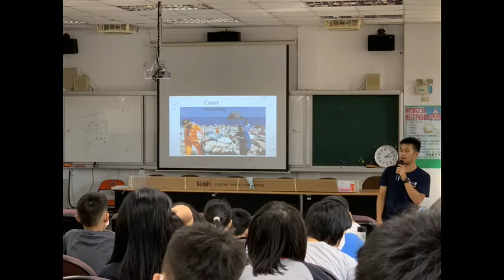【臺灣燈塔教育節】第一屆〈亮點課程〉中正國小－親近在地 認識海洋